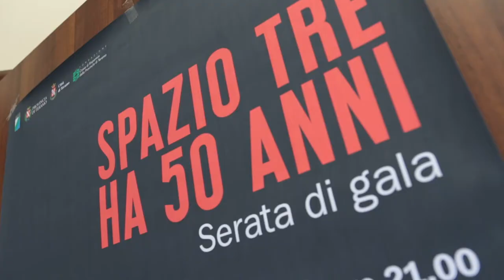Spazio Tre Teatro compie 50 anni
Spazio Tre Teatro di Teramo compie 50 anni di attività artistica: un'associazione culturale tra le più longeve e prestigiose d'Abruzzo. Una serata di gala al teatro Comunale di Teramo, sabato 15 dicembre, ripercorrerà le fasi più importanti della vita di questa lunga storia di impegno nel campo del teatro